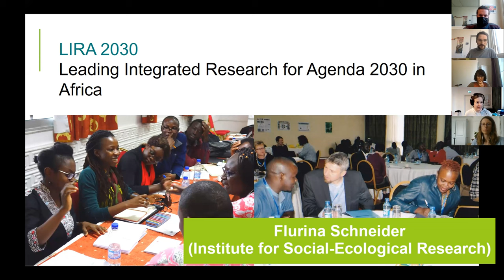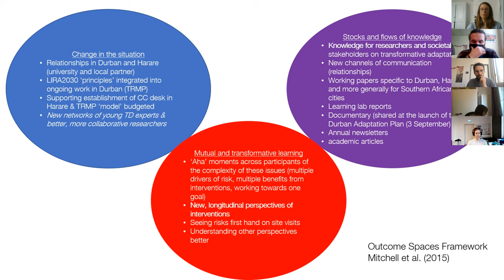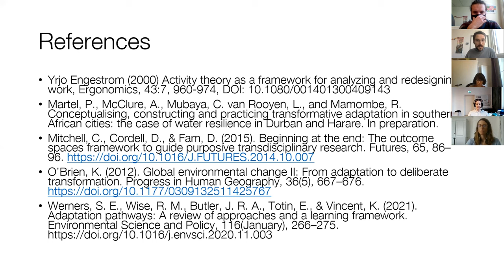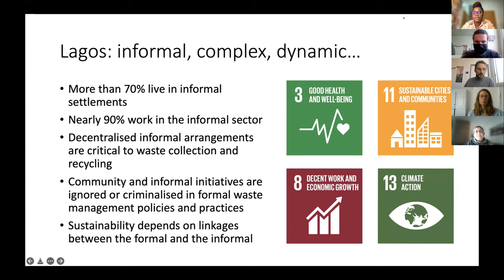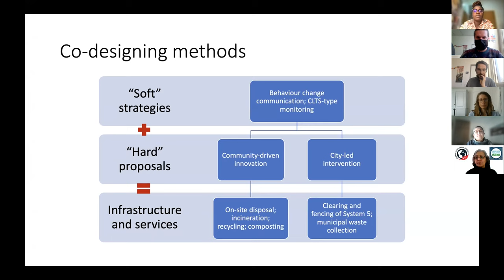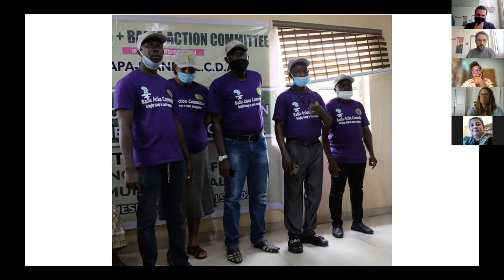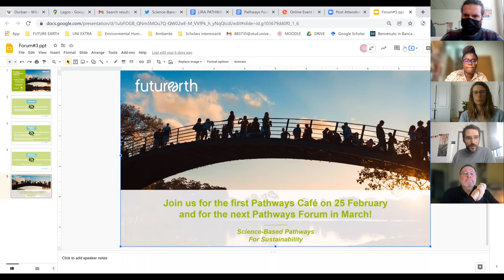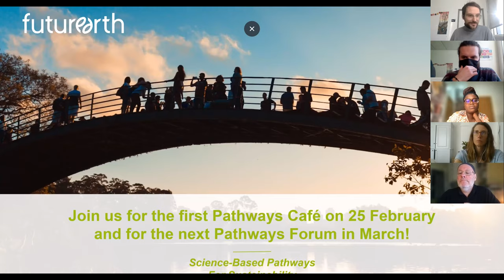Forum #3 - Knowledge co-production on the ground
In collaboration with the LIRA 2030 Africa Programme, this Pathways Forum offers an opportunity to explore through concrete cases, methodological, epistemological, and practical implications of conducting transdisciplinary research.
Alice McClure and Temilade Sesan, two researchers from the LIRA programme, shared with us their experience and key learnings from working on projects designed around the co-production of solutions-oriented, contextualized knowledge on sustainable development in specific urban contexts in Africa.

Speakers:
Alice McClure (University of Cape Town)
Temilade Sesan (University of Ibadan)

To stay updated with future forums and with the activities of the Pathways Initiative follow us on: